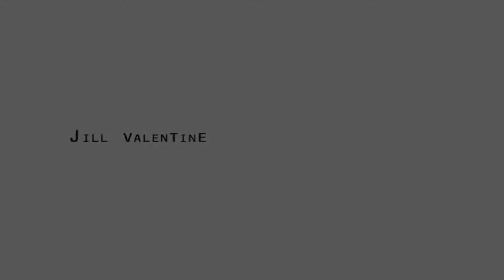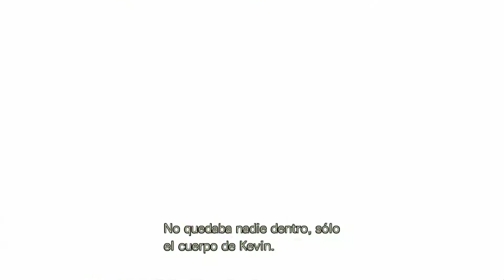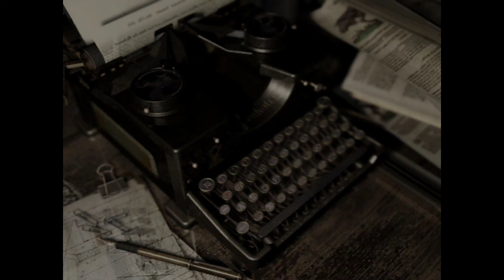Resident Evil HD Remaster PARTE 1 ESPAÑOL | 1080P 60FPS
COMPRA TUS JUEGOS Y TARJETAS PRE PAGO USANDO ESTE LINK / BUY CHEAP GAMES AND PRE PAID CARDS USING THIS LINK :

COMPRA JUEGOS DIGITALES DE PS3 Y PS4 CON UN DESCUENTO DEL 10% USANDO MI NICK MANUDRAGON AQUI :

PC :

CPU : Intel Core i7-9700K 8 Cores
GPU : Gigabyte GeForce RTX™ 3090 24GB
RAM : 32GB (2x16) Kingston HyperX DDR4 2666
OS : Windows 10 Profesional 64bits
M.2 NMVe : Sandisk 3D 1TB
SSD : SAMSUNG EVO 860 1TB
HDD : TOSHIBA 2TB